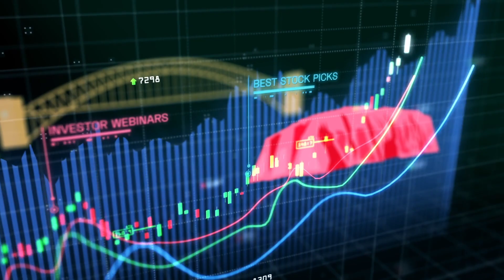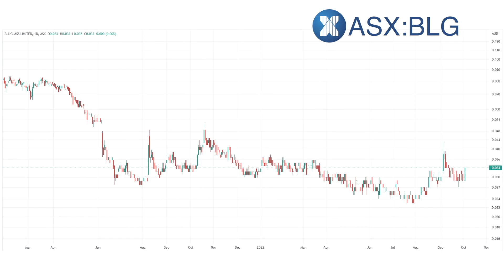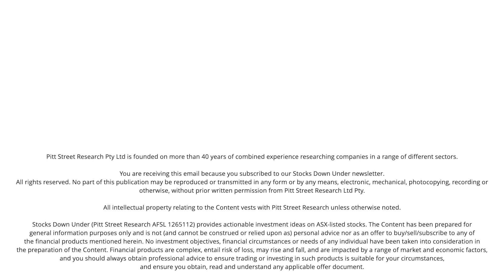Interview with BluGlass (ASX:BLG) President Jim Haden: Capturing the opportunities in laser diodes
We spoke with Jim Haden, President of BluGlass (ASX:BLG) about the company's ambitions in laser diode manufacturing and how the Freemont fab is game-changing for BluGlass.